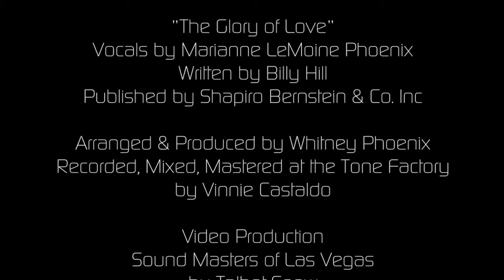"Marianne Singz" The Glory of Love